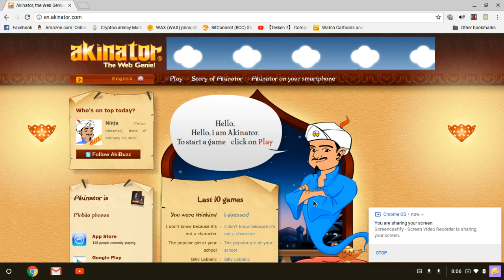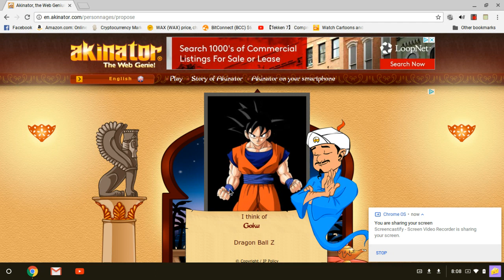Does akinator know goku?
what do you think  of dragonball super ending